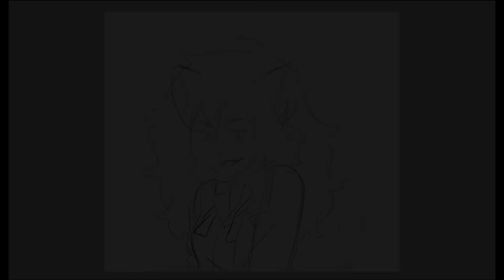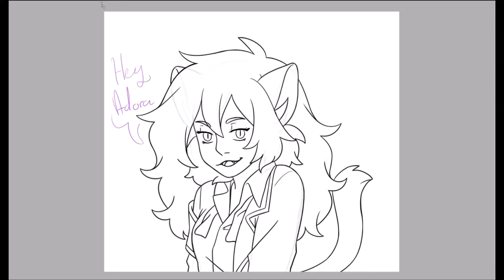Hey Adora [speedpaint]